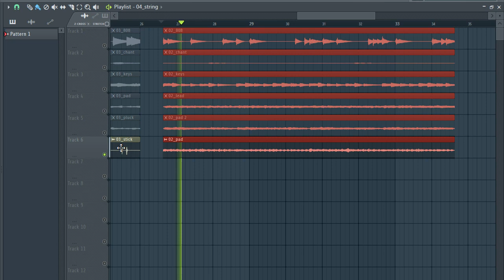ROYALTY FREE DOWNLOAD SAMPLE PACK / LOOP KIT (MELODY LOOPS) trap loop pack - formula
samples
samples free
samples music
free samples
bones samples,
drill melody
trap melody
drill melody loop kit
drill melody sample pack
trap melody loop kit
trap melody sample pack 2020